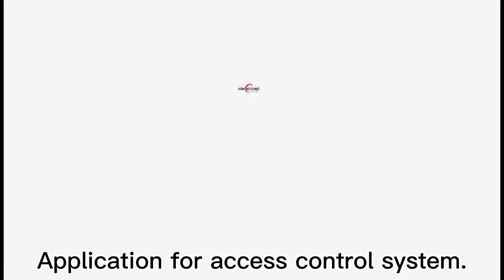RFID PU Leather Key Fob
AsiaRFID is one of the best manufacturers and supplier for RFID Card, RFID Wristbands, RFID Tags products. We are the original factory of RFID products.